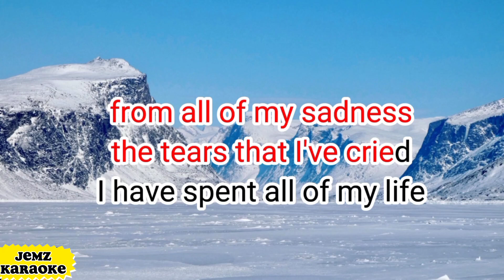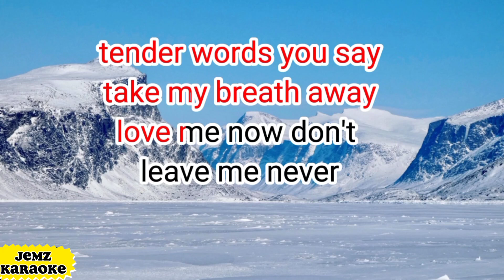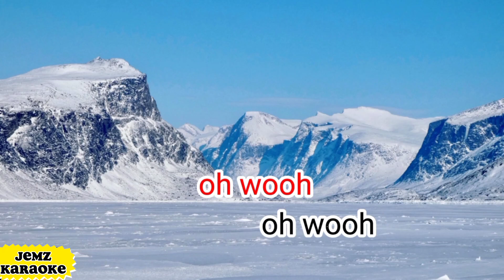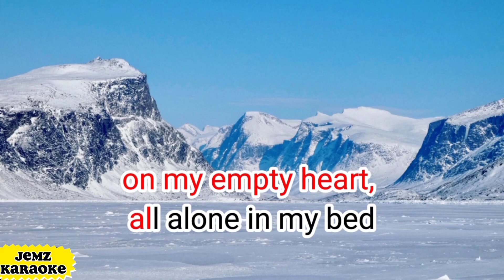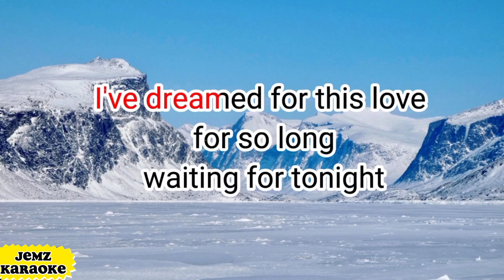WAITING FOR TONIGHT (JENIFER LOPEZ)karaoke